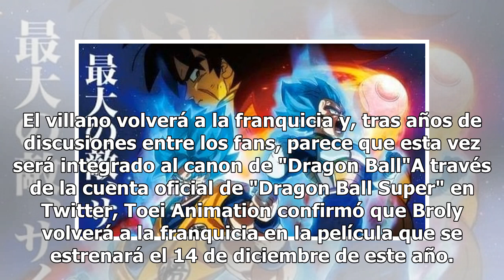Broly regresará en la nueva película de Dragon Ball Super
El villano volverá a la franquicia y, tras años de discusiones entre los fans, parece que esta vez será integrado al canon de "Dragon Ball"A través de la cuenta oficial de "Dragon Ball Super" en Twitter, Toei Animation confirmó que Broly volverá a la franquicia en la película que se estrenará el 14 ...